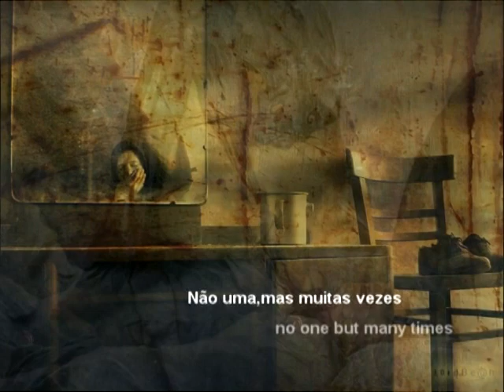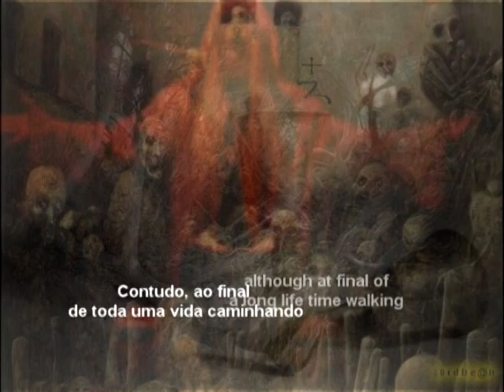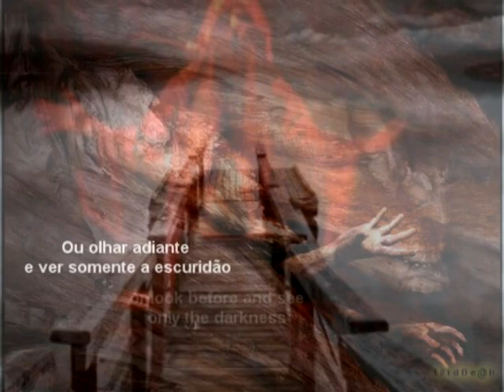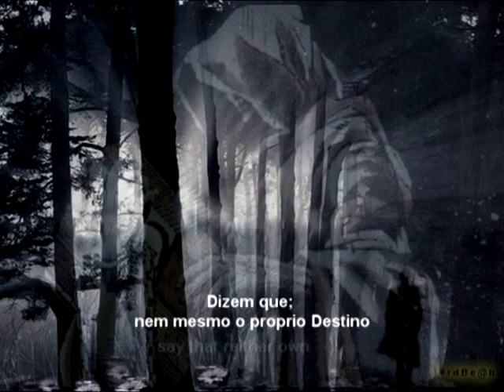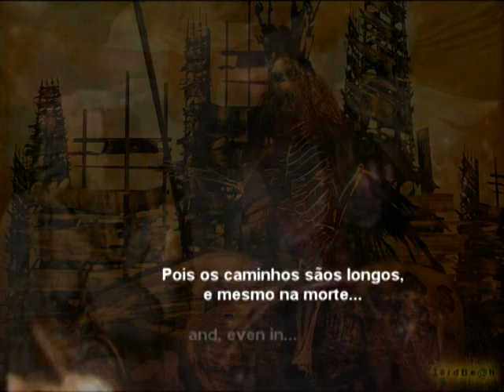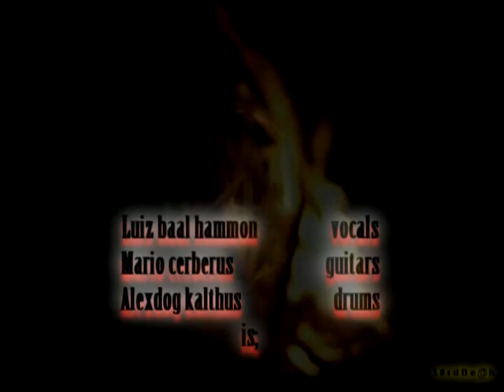INTOCTUM Beyond boundaries of destiny fortress (tradução)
Material regatado e remasterizado com o intuito de presevar essa que é uma das mais cultuadas bandas da cena underground paulistana dos anos 90. Com  estilo ímpar, contruiu ao seu redor uma cenário sombrio e misterioso, praticando um metal melâncólico porém amaldiçoado como a própia lenda do seu nome condiz.
Com riffs capaz de levar sua mente a mais profunda escuridão,seu som transporta sua mente e sua alma a lugares nunca antes memorados.